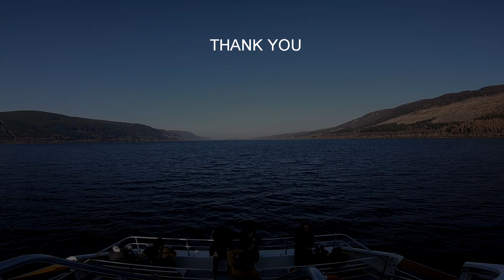Spring time in Scottish Highlands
This is was my day tour from Edinburgh to Loch Ness by highlandsexperience.com. In this video you will see wonderful Scottish mountains, The Commando Memorial, Loch Ness lake and tour by boat on Lochnes Lake to Urquhart Castle.